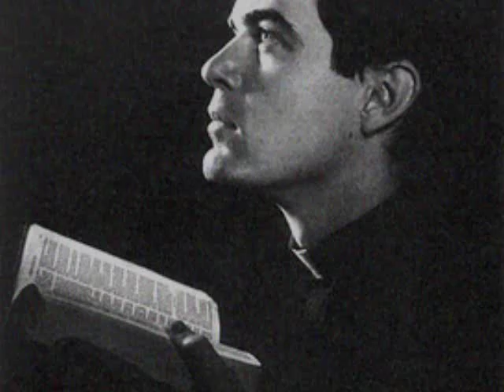Scorpion Wind - Never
Never Forgive...Never Forget...Never...